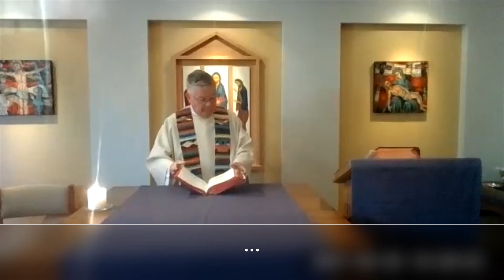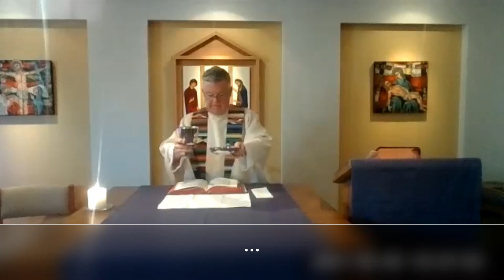Liturgy of the Hours (Morning Prayer) and Mass for March 24, 2021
The Sisters of the Holy Family of Nazareth (NazarethCSFN.org) pray the Liturgy of the Hours.
We are grateful to Sr. Michele Vincent Fisher, CSFN, for her and her community’s participation in this event. To download a PDF of the Morning Prayer, go

Fr. John Schork, C.P. celebrates Mass on the feast of St. Oscar Romero. Seminarian Phillip Donlan, C.P. serves as Lector. Thank you, Fr. John and Br. Phillip!

This video was pre-recorded and is part of the 12-Hour Prayer Marathon event offered by the Chicago Archdiocesan Vocation Association (CAVA) for Lent 2021.

About Us: WHAT IS CAVA?
Officially established through the Archdiocesan Vocation Office in August 1979, CAVA celebrates its 40th anniversary in 2019. CAVA is an association of Roman Catholic Religious Sisters, Brothers, Priests, Consecrated Laity and partners who are active in and supportive of vocation ministry.

CAVA members and partners belong to or avidly support religious congregations, secular institutes and lay ecclesial movements serving the People of God in the Archdiocese of Chicago. CAVA’s purpose is to nurture a Culture of Vocations within the Catholic Church. This includes accompanying and inviting young men and women to discern a vocation to consecrated life and supporting those who work in vocation ministry or providing resources to our partners.

Mission: CAVA cultivates a culture of vocations and gives witness to consecrated life.
Vision: Our goal is to help people discover and respond to God’s call in their lives.
Our core values: Relationships | Witness | Accompaniment | Discernment